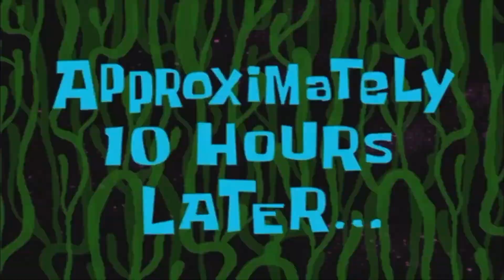VLOG🎄MAS #20 | COMO PLANEO MIS VIDEOS 📸